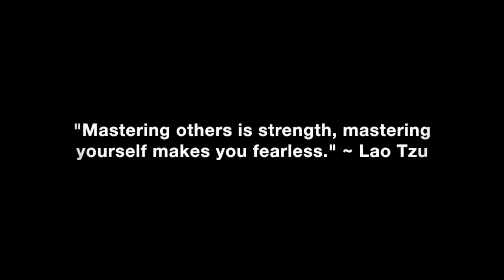Bringing A Woman Into Your Social Circle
Things to consider before bringing a woman into your social circle.

In this video coaching newsletter I discuss an email from a viewer who says he has been following my work for the past five years and read 3% Man, a dozen times or so. He has been on 7 dates with the same woman over the past 5 weeks, but isn’t sure he wants her to be his girlfriend. He is considering taking her to a group get together with his friends and asks if he should do it even though she’s not his girlfriend since my book advises against this.

“Too many men tend to smother and over pursue women they just started dating. They immediately start treating them like girlfriends before the women are emotionally involved and invested because they want to be in a relationship before the women are ready. The men are focused on locking women down to a commitment while the women are simply trying to get to know the men to determine if they want a relationship. Guys who do this will start hearing from the women that they are confused, not sure, don’t know what they want, aren’t ready for a relationship, or worse, they need space or want to only be friends. Smart men focus on hanging out, having fun and hooking up because women will bring up a relationship when they feel emotionally ready.” ~ Coach Corey Wayne